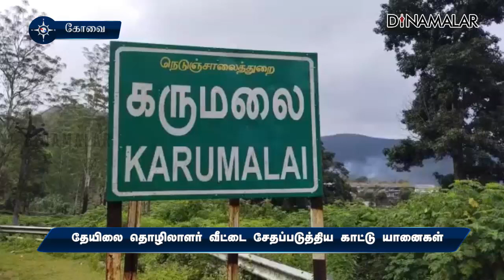தேயிலை தொழிலாளர் வீட்டை சேதப்படுத்திய காட்டு யானைகள்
தேயிலை தொழிலாளர்
வீட்டை சேதப்படுத்திய
காட்டு யானைகள்கோயம்புத்தூர்